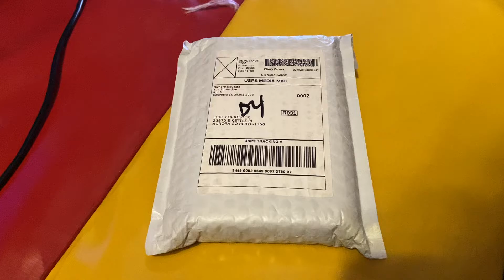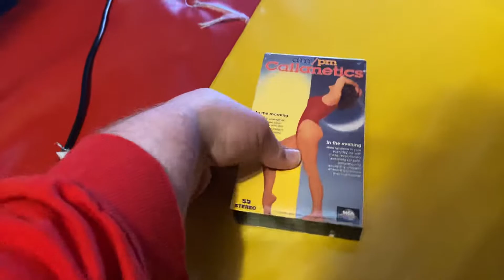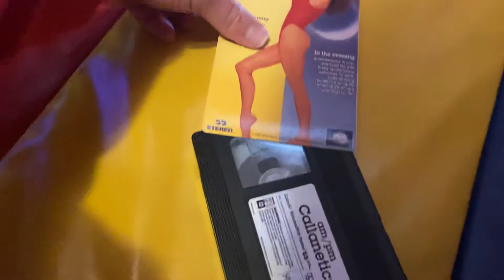AM/PM Callanetics 1992 VHS Unboxing